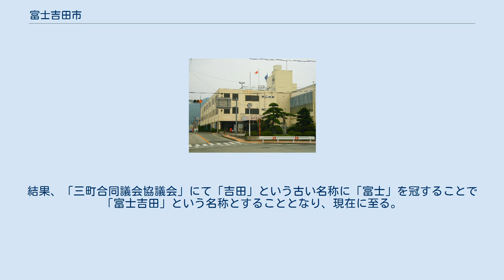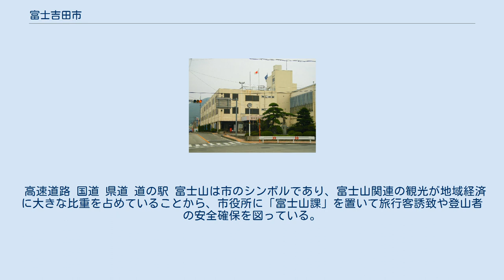富士吉田市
1975年（昭和50年）撮影の富士吉田市中心部周辺の空中写真。
1975年撮影の3枚を合成作成。
 富士吉田市（ふじよしだし）は、山梨県東南部の郡内地方にある市。
郡内地方の中心都市である。
国際会議観光都市に指定されている。
 富士上吉田町・下吉田町・明見町の3町が合併する際、新市の名称をどうするかについて議論がされなされた。
結果、「三町合同議会協議会」にて「吉田」という古い名称に「富士」を冠することで「富士吉田」という名称とすることとなり、現在に至る。
 富士山の北側、富士五湖の中東部に位置する。
東部を桂川が南から北に流れ、中部の裾野・盆地を宮川などの支流がやはり南から北に流れる。
普段の流量は少ないが、大雨が降ると土砂を含んで一気に流れ下り、過去にはしばしば洪水を起こしたほか、富士山の雪解け時期に水分を含んだ大量の雪が雪代（ゆきしろ）として麓の町を襲ったこともあった。
 市街地は富士山の裾野に南北に長く伸びる。
標高が低い北側が下吉田、標高が高い南側が上吉田である。
古い吉田の町の中心は下吉田にあったが、富士講の隆盛と共に富士山への登山口に近い上吉田に移動、のち鉄道が敷かれると再び下吉田方面に町の重心が移動した。
近年は上吉田の国道139号沿いに商店が増えたため、重心がさらに南に移動している。
これはモータリゼーションとからんで下吉田の商店街の衰退に拍車をかけ、シャッター商店街化したところも少なくない。
最近では「まちがミュージアム!」と題して下吉田の商店街の空き店舗を活用した芸術作品等の展示会を行う取り組みもみられる。
 市街の南西端には、富士河口湖町にまたがって富士急行の運営するレジャー施設「富士急ハイランド」がある。
市の南側は富士裾野と呼ばれ、この付近には陸上自衛隊の訓練施設である北富士演習場がある。
 農業に不向きな土地柄であることから、古くは雑穀栽培のほか富士裾野傾斜地に流れる流水を利用した水掛麦と呼ばれる独特の麦作を行い、ほうとうをはじめ粉食料理が日常食であった。
第二次世界大戦戦には米も増産され食生活は転換している。
ハレの日の食事として振舞われるうどんは現在でも市内の結婚披露宴等で振る舞われるほか、観光食としても位置付けられており、「吉田のうどん」と呼ばれている。
市内には吉田のうどんの店が60軒以上存在する。
 山地 河川 市街地が標高700m〜900mに位置する高原都市のため、気候は非常に寒冷であり、冬には最低気温がマイナス15度前後になることもあるなど北海道並みである。
住宅なども寒冷地仕様で建てられている。
夏季は冷涼で過ごしやすい。
 町名 富士吉田市では、一部の区域で住居表示に関する法律に基づく住居表示が実施されている。
住居表示実施前の町名等欄で下線がある町名はその全部、それ以外はその一部である。
 市域を含む富士北麓は富士火山活動の影響を受ける地域であり、火山灰や溶岩流などの堆積物に厚く覆われ、考古遺跡は未解明の部分が多い。
縄文時代の遺跡は市域では大明見の古屋敷遺跡、新倉の池之元遺跡をはじめ火山活動の静穏期であった富士黒土層に多い。
 寒冷な気候に加え農耕に不向きな火山性土壌であることから、弥生時代から古墳時代にかけての遺跡は少ない。
古代には再び火山活動が活発になるが、この時期には定住していた集落遺跡が出現する。
古代の律令制下では甲斐国都留郡に属する。
 中世には鎌倉新仏教の影響も受けて富士信仰が興隆し、身延（現在の山梨県南巨摩郡身延町）を拠点に活動した日蓮や、時宗の二世他阿真教が市域を遊化し、上吉田には時宗寺院の西念寺が創建された。
古代官道の甲斐路は中世には「鎌倉街道」と呼称され、宗教者が往来した。
 戦国時代には富士北麓の年代記である『勝山記』に吉田の様子が記されている。
甲斐守護・戦国大名の武田氏や郡内領の国衆である小山田氏が支配を及ぼし、甲斐・駿河間の国境であるため武田氏・小山田氏と駿河国の今川氏の係争地にもなった。
 戦国期に集落は上吉田と下吉田に分離する。
吉田は東西を川に画され掘などの防御施設を持つ自治的集落で、吉田山城が築かれた。
上吉田には富士参詣の門前集落として御師（おし）が集住し、参道の両側には計画的な短冊方地割の御師町が形成された。
 天正10年（1582年）3月には武田氏・小山田氏が滅亡し（織田信長らによる甲州征伐）、同年6月の本能寺の変による信長の横...